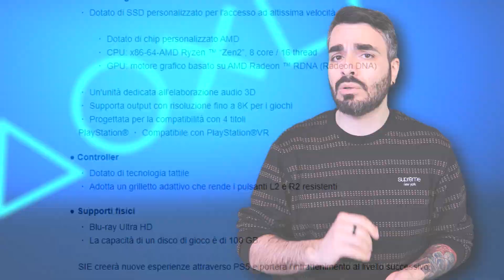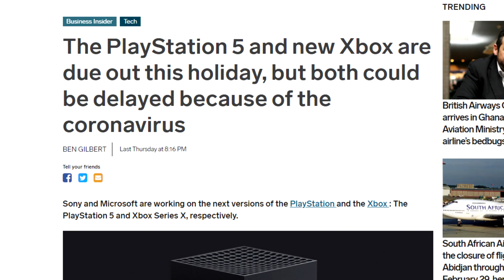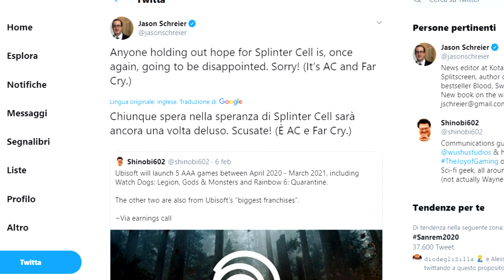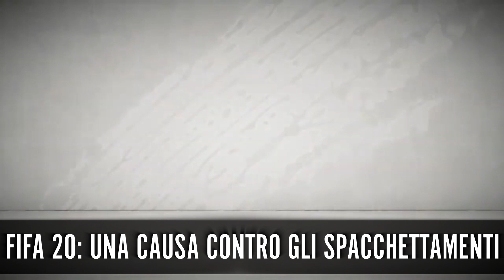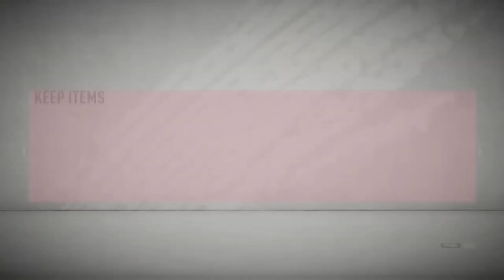PS5: FINALMENTE PARLA SONY + CORONAVIRUS influenza anche le console